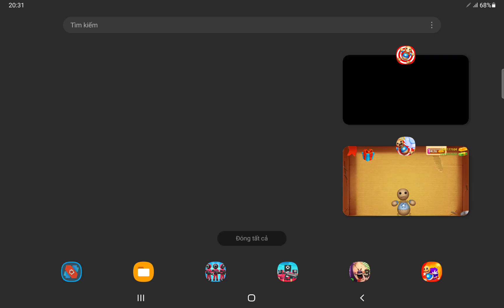Kick the Buddy Mod Skin Rod in Ice Scream 5 vs All Appliances Weapons